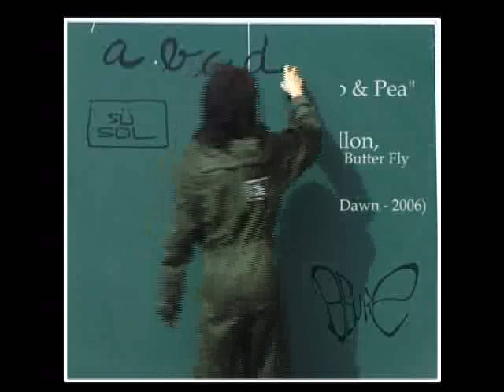the Pop & Pea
video from "the Amber Dawn"
by Papillon, the Peanut Butter Fly
ButterSideUp Recordings & Entertainment 2006